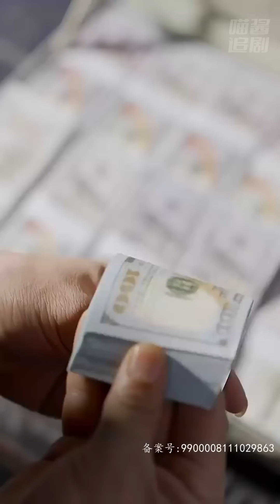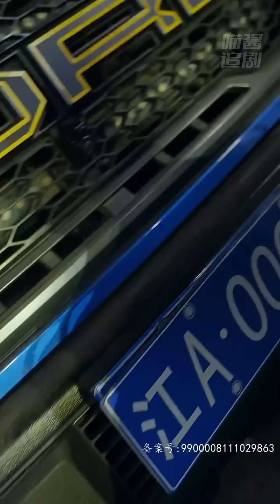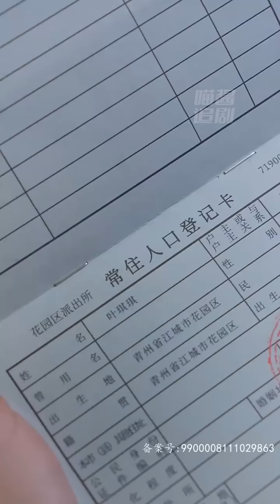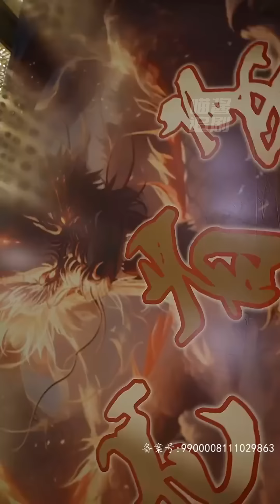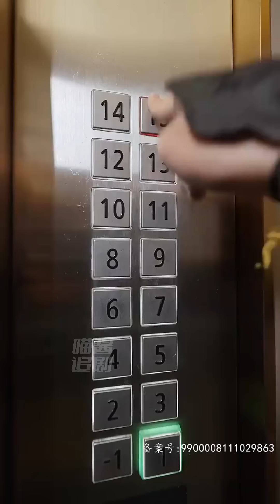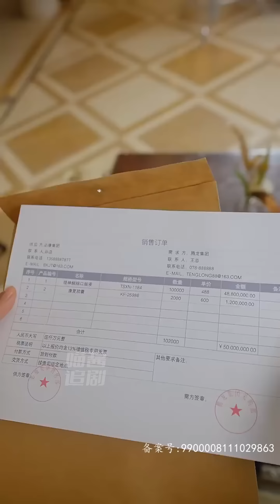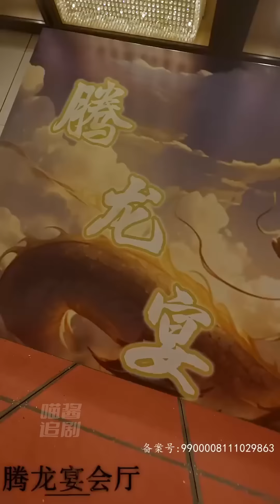小夥竟然砸出了一塊無字碑，一座石佛竟然另藏乾坤！【大結局完整版】都市